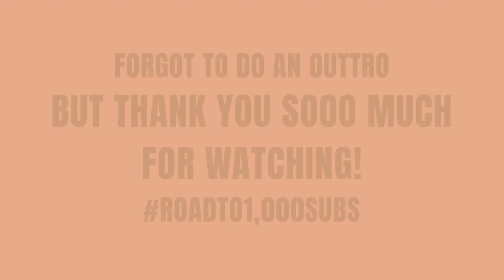MY CHILL R&B/ SOUL PLAYLIST 2021| Givēon, Brent Faiyaz, Marvin Gaye and MORE! | VIBE WITH ME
Hey friends! This is my R&B / Soul playlist and it definitely got copyrighted lmaooooo. But I really don’t care because if I can put people on to AMAZING music it’s just fine with me I honestly do not care. So far YouTube is so much faun and I just know I am going to reach my goals if I keep having fun! But if y’all messing with this playlist which got cut in half and most of the heat songs not even up here . The link to my playlist is right down below baby💕

Give me more video ideas I’m the comments cause we lit all year babyyy! God got us!

Age: 20
Camera: iPhone 11

The next upload is going to be about how to style clothes you’ve already worn and don’t know how to spice it up. It’s gone be LIT!